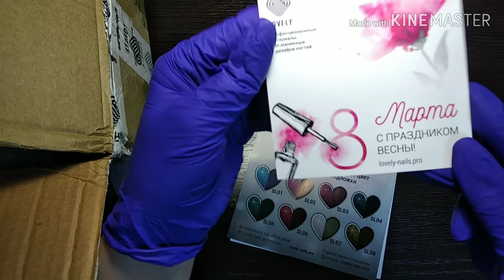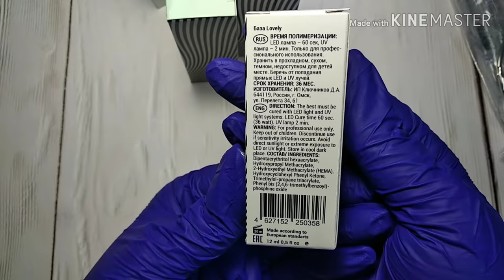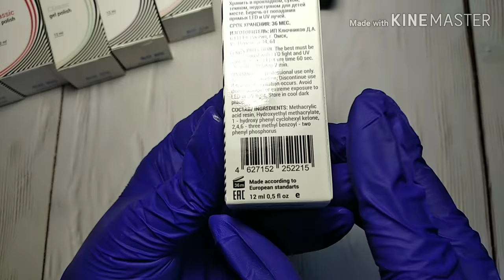ТМ LOVELY #1. Акварель гель лаками, весенние дизайны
Продукция LOVELY

- гель лаки Only French: Промо-код на скидку 10% "608-563" или по ссылке (Просто в комментариях при заказе не забудьте его указать.)
- Мебель маникюр (Подставка под руку, столы) и инстаграм @mebel_manikur Скидка 10% по купону «ДАШУСТИК» (мой стол приобретен тут)